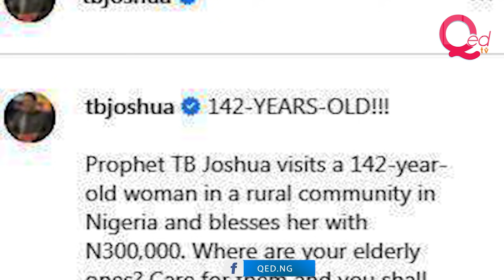TB Joshua giving food and money to old women